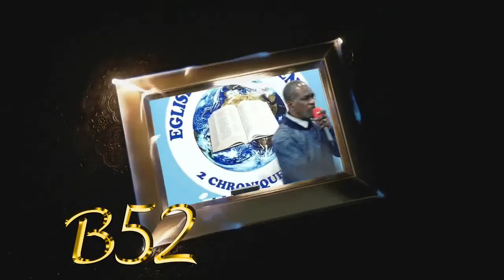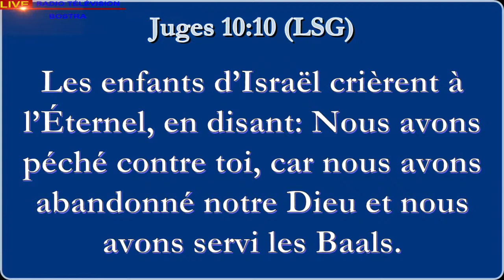CULTE D'INTERCESSION & JEÛNE ET PRIÈRE - VENDREDI 08/07/2022